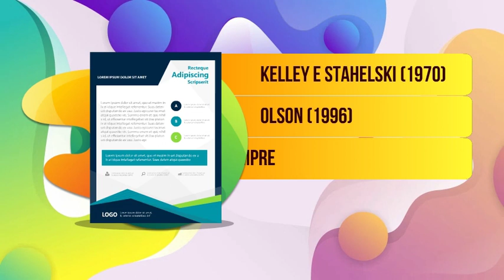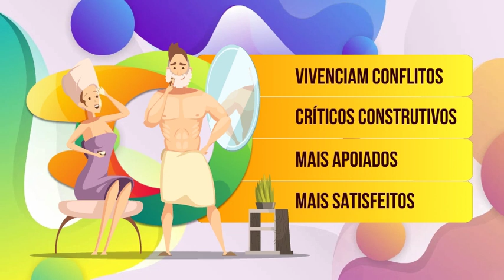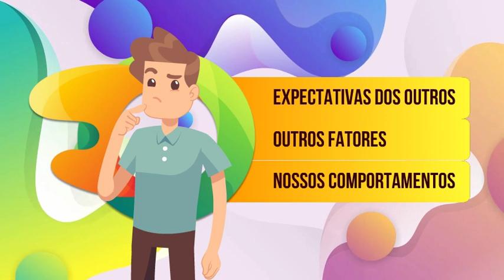O QUANTO INFLUENCIAMOS AS OUTRAS PESSOAS? (CONFIRMAÇÃO COMPORTAMENTAL) – PSICOLOGIA SOCIAL 18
Vimos que, às vezes, nossas expectativas em relação ao mundo social se concretizam. São as profecias autorrealizadoras, quer
 dizer, nós desenvolvemos certas expectativas em relação a outras pessoas, essas expectativas fazem com que nos comportemos de certas maneiras. Esse comportamento acaba influenciando o modo de agir dos outros, que terminam favorecendo a concretização de nossas expectativas.

Quando nossas expectativas influenciam o comportamento de outras pessoas, induzindo-as a confirmar essas expectativas, nos deparamos com um fenômeno chamado “confirmação comportamental”, e ele é mais comum do que pensamos.

Obras sugeridas:

“Exploring Social Psychology”, 6 ed., de David G. Mayers.

"Covert communication in laboratories, classrooms, and the truly real world" de Rosenthal.

"Applying psychological research on interpersonal expectations and covert communication in classrooms, clinics, corporations, and courtrooms" de Rosenthal.

"Behavioral confirmation in the interrogation room: On the dangers of presuming guilt" de Kassin, Goldstein e Savitsky.

"Social perception and interpersonal behavior: On the self-fulfilling nature of social stereotypes" de Snyder, Tanke e Berscheid.

"The social interaction basis of cooperators’ and competitors’ beliefs about others" de Kelley e Stahelski.

"Expectancies" de Olson.

"The benefits of positive illusions: Idealization and the construction of satisfaction in close relationships" de Sandra Murray.

"The self-fulfilling nature of positive illusions in romantic relationships: Love is not blind, but prescient" de Sandra Murray.

"Self-esteem and the quest for felt security: How perceived regard regulates attachment processes" de Sandra Murray.

"Once hurt, twice hurtful: How perceived regard regulates daily marital interactions" de Sandra Murray.

"Optimism in close relationships: How seeing things in a positive light makes them so" de Srivastava.